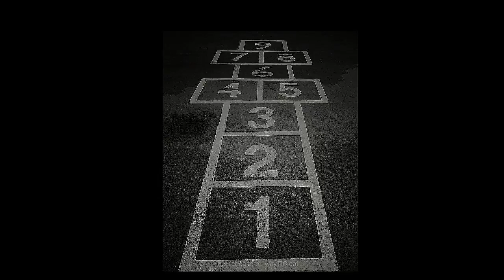02 An Active Young Girl Final 720P